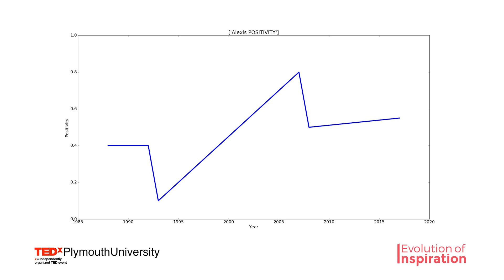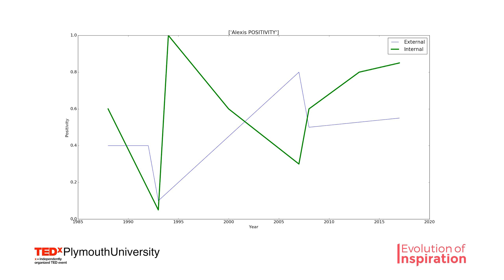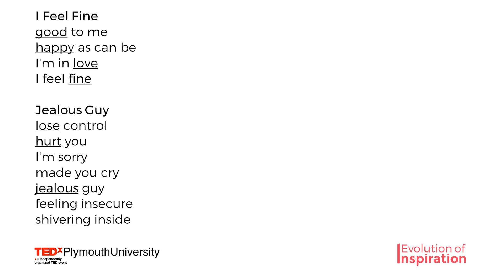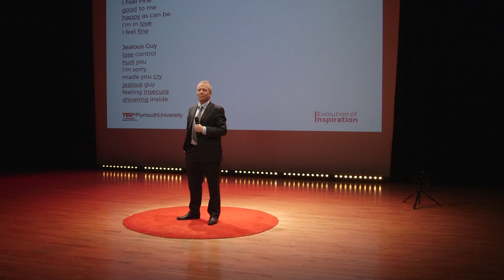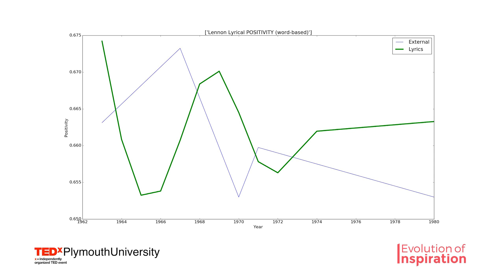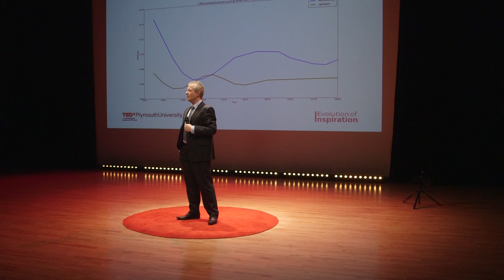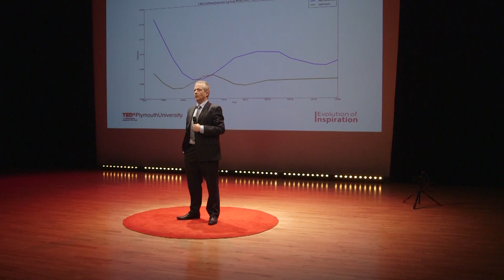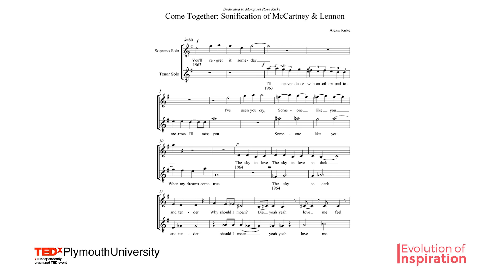The sonification of Lennon and McCartney | Alexis Kirke | TEDxPlymouthUniversity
The words an artist uses in their songs can do more than entertain us; they can tell us how that artist is feeling. Analysing the song writing of two of the most famous musicians of all time, John Lennon and Paul McCartney, Alexis Kirke plots the emotional journeys each artist went on throughout their careers.

Alexis Kirke is an award-winning composer, filmmaker and writer who has been called “the Philip K. Dick of contemporary music”. He is a member of Plymouth University’s Interdisciplinary Centre for Computer Music Research and has completed a PhD in Arts and a PhD in Technology. On the 60th Anniversary of the meeting of the two most successful songwriters of all time, John Lennon and Paul McCartney, Alexis will explain how an automated computer analysis of their lyrics can develop an emotional trajectory of each of the individual songwriters over the years, plotted in parallel. This shows the evolution of their emotions and relationship, and how this might have inspired them.